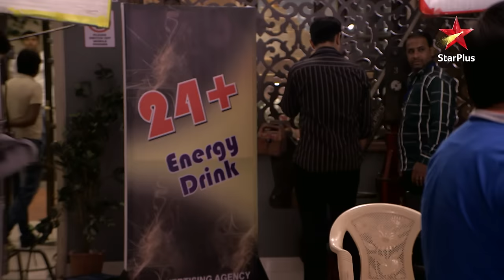Ad film for Ishita-Raman! | S1 | Ep.796 | Yeh Hai Mohabbatein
Episode 796